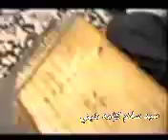محمدي ماملي كولي سورم